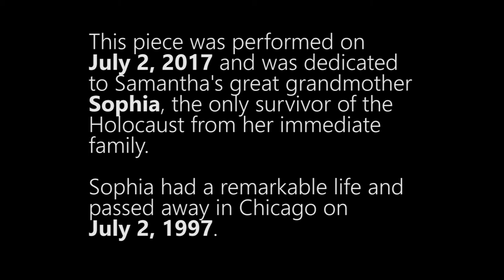My Way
Samantha dedicated this piece to her great grandmother Sophia, the only Holocaust survivor from her immediate family.  The dance was performed on July 2, 2017, commemorating Sophia's 20th anniversary.